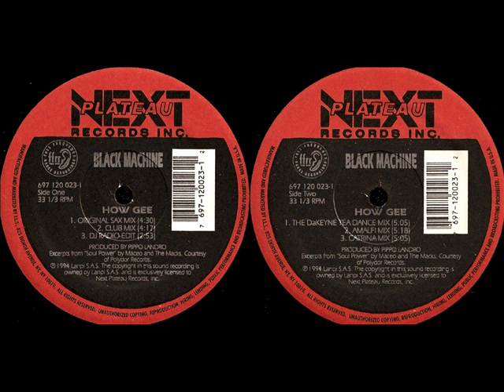Black Machine - How Gee (Catrina Mix) 1994